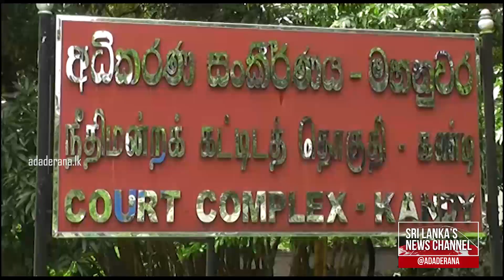MPs visit houses torched during recent unrest (English)